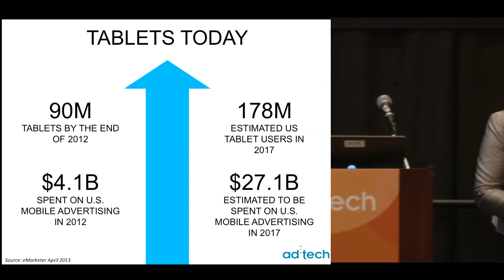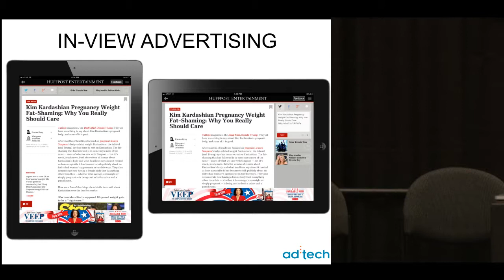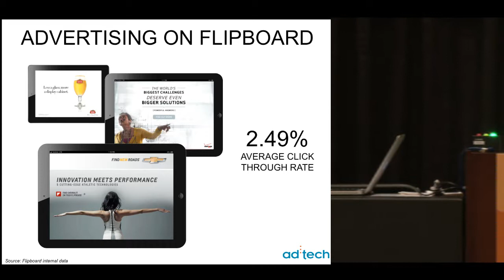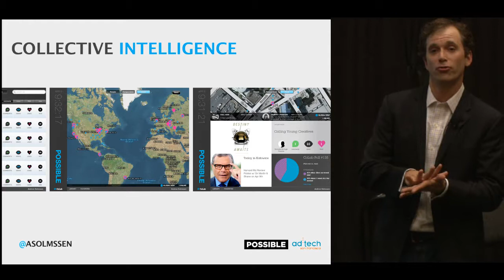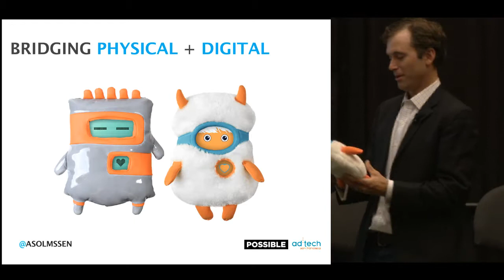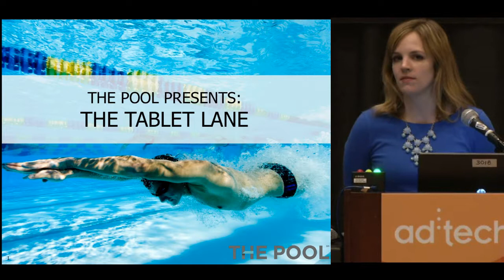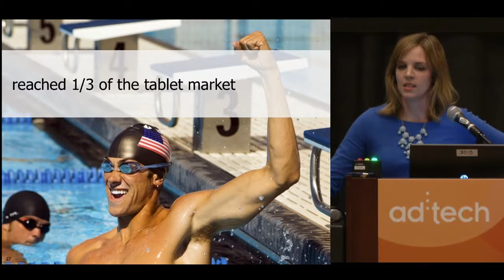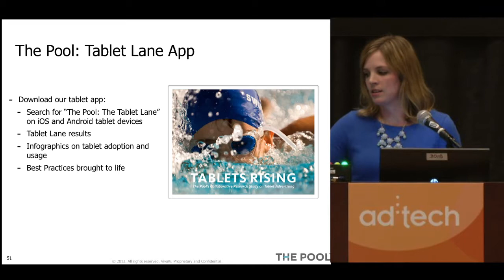TABLETS - Today's Tablet Ecosystem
At the end of 2012, approximately 90 million tablets had been activated in the US to be used for everything from learning, shopping, playing and reading to watching, listening, creating and working. By the end of this year, the installed base of smartphones and tablets is expected to overtake the number of installed PCs. With more devices entering the market, including hybrids of smaller tablets/bigger cell phones, tablets are no longer on the frontier but have become a significant part of the marketing mix. Through the innovative use of tablets, it's inevitable that brand advertisers and consumers might enable new use cases that did not exist before and may also supplant older methods with better, more efficient methods that use tablets. So how do publishers, retailers and marketers approach these tablet users in an impactful way? Join us as we look at the latest trends around how Apple, Amazon, Microsoft and Google are managing their ecosystems and where opportunity exists to reach these audiences.